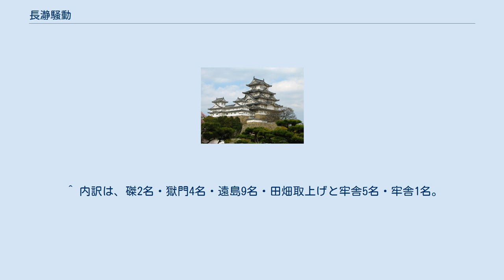長瀞騒動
長瀞騒動（ながとろそうどう）は、江戸時代に天領・出羽国村山郡（現・山形県東根市）で発生した騒動。
長瀞質地騒動ともいう。
享保7年（1722年）4月に発布された質流地禁止令をめぐって、同地の長瀞村の村民が質流れになった田畑を取り戻そうとして起きた、質地騒動といわれる一揆である。
 当時の長瀞村は、田畑を質入れした農民が多く、農村の分解が進行していた。
債務者300余人に債権者46人、証文が320通で、債務者の借金総額は3980両、利子は年に2割から2割5分という状況だった。
農地の質流れを禁止し、借金を返済すればすでに質流れとなった土地を農民に返却しなければならない質流地禁止令が出されたのは、そのような時期であった。
 幕府直轄地である長瀞村にもこの法令は通達されなければならなかったのであるが、名主が村役人と相談して農民たちにはこれを伝えないことにした。
質取主（債権者）の被る損害や、混乱、金銭の融通が困難になることなどを考えてのことであったが、同村の農民で農地を質入れしていた新兵衛と喜右衛門（きえもん）の2人が、下郷の飯田村でこの法令を知り、写しをとって村に帰り、他の村人たちと協議をした。
 享保8年（1723年）1月に行われた協議では、田畑を質にとられて名子になったばかりの九助（きゅうすけ）や弥次郎といった者たちが中心人物となり、質入れした農地や質流れになった田地を取り返すため、村中の百姓の連判をとって名主につきつけることとなった。
参加しない者は田地を奪い取って皆の酒代にすると脅して作成した連判状には380人が署名した。
 同年2月7日、楯の内（たてのうち）村の利右衛門（りえもん）の家に集まった一同は、まず名主の新右衛門の元に押しかけ、同じく名主である総右衛門と長右衛門も呼び寄せて、質流地禁止令の布令が出ていることを確認させた。
そして、田地を取り返し、利子の超過分を払い戻すよう詰め寄った。
 名主たちは代官所の漆山陣屋に訴え出たが、同所にいた手代の返答は、代官の秋山彦太夫（あきやまひこだゆう）が江戸から陣屋にやってくるのは秋になるのでそれまで待ってもらえというものであった。
それまで待てないと考えた長瀞村の村民380人は、同月11日、新右衛門の家に押し寄せ、要求どおりにするよう談判に及んだ。
 代官所に鎮圧してもらうよう名主たちは願い出たが、400人近い村人たちを相手にできる武力が無いため、代官所の手代はまず13日に新兵衛たち中心人物に召喚状を出して交渉しようとするが誰も応じなかった。
再度召喚するが、それに応じないばかりか彼らは46人の債権者の家から田畑の質入証文や流地の証文320通を強引に取り上げてしまった。
中には質流れになっていた自分の田地をとり返しただけでなく、すでにその土地に新しく家屋を建てて居住していた債権者を追い出し、自分がその家に住んでしまう者までいた。
 それに対し、債権者たちは名主・組頭の連署で正式に代官所へ訴えたことから、同月20日に代官手代の木村斧右衛門（おのえもん）が、事態を報告するため江戸に向かった。
それを知った一揆勢は債権者のもとへ押し寄せ、あらかじめ用意した文句通りに書くように強要して、「借金の証文は双方話し合いの上で渡した」という証文を取り付けたが、債権者たちもそれが脅迫されて書いたものであることを代官所に訴え出ていた。
 3月10日、代官の命をうけた手代の吉田貞七と宇野丹蔵が漆山に到着。
債務者と債権者の双方から提出させた証文やその写しを調べ始めたが、取り上げた本証文の写しを差し出すようにという命令を、すでに話し合いで解決したことだからという理由で一揆勢は拒否した。
再度の命令も聞かないばかりか、一揆勢は代官所を取り巻いて気勢を上げたので、吉田と宇野は債権者側の言い分を元にした調書だけを作成した。
そして一揆勢に対して、質地証文をとりあげた理由を書き、それに本人の署名をして持参するよう命じた。
一揆勢は、質流地禁止令に基づいて話し合いでなされたこと、自分たちの元に田地が戻ってきた上はしっかりと耕作し、年貢もそれ以外の諸役も務めるという口上書を書いて104人分の署名を集めて提出した。
 宇野丹蔵が江戸に戻った後に出された4月1日付の召喚状には、名主の総右衛門ほか7名が債権者側の、新兵衛ほか10名が一揆側の首謀者として名があった。
一方、幕府から出兵を命じられた出羽国山形藩の堀田正虎は、総勢500人以上の兵を繰り出し、召...